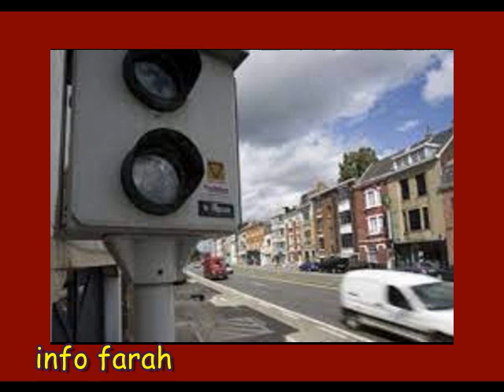Belgique : Energie, formations, allocations: le gouvernement fédéral présente son budget 2022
Energie, formations, allocations: le gouvernement fédéral présente son budget 2022